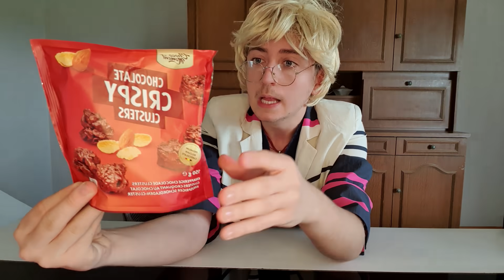DEGUSTATION de produits AMERICAINS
La Mumu va tester les produits américains salés...

YouTube : Bah vous êtes dessus ! Enfin !